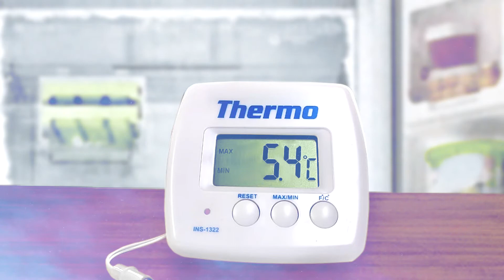Termômetro Digital com Sensor Externo | THERMO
➤ Garanta confiabilidade em suas aquisições com a Instrusul!

➤ Apresentamos o Termômetro Digital para Freezer, Geladeira, Aquário, etc

➤ Instrumento com qualidade garantida é na Instrusul!